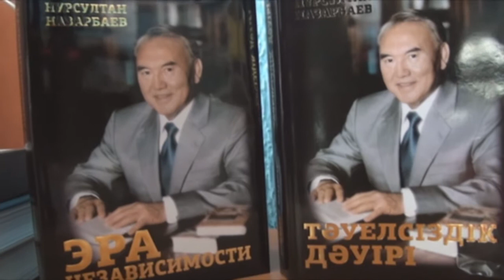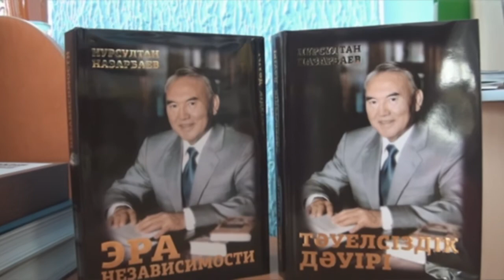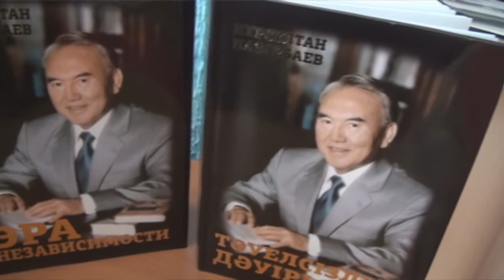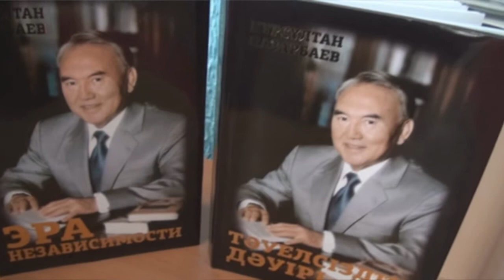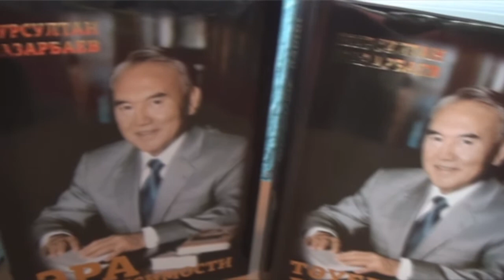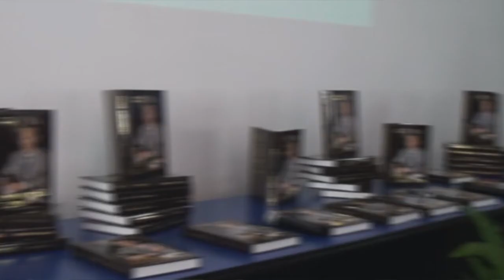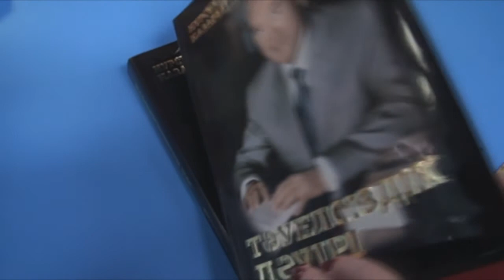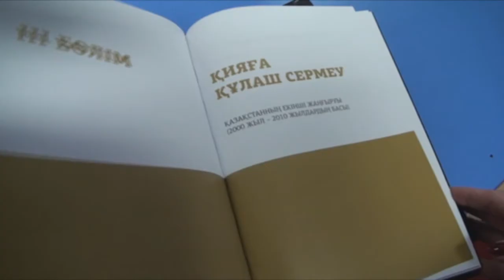Презентация книги "Эра независимости"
В нашей Восточно Казахстанской областной библиотеке имени А. С. Пушкина появилась новая книга Президента Республики Казахстан Нурсултана Назарбаева «Эра независимости».
15 февраля стоялась презентация книги Главы государства.
  Предствители национально-культурных объединении Дома дружбы, госслужащие, педагоги, библиотекари, студенты и общественность города Усть-Каменогорска были не просто гостями, а активными участниками прочтения и размышлений по каждой главе книги.